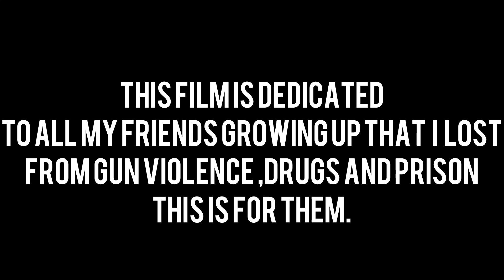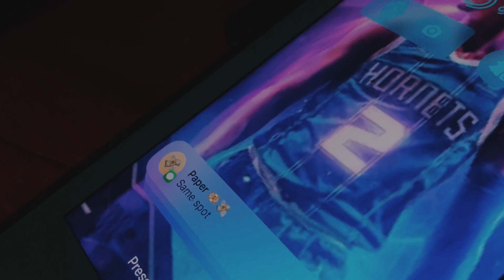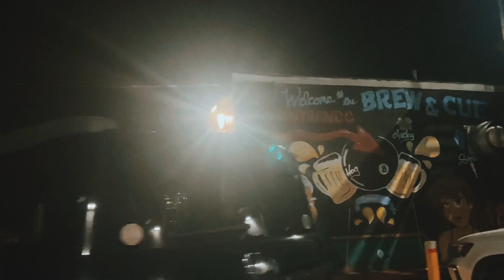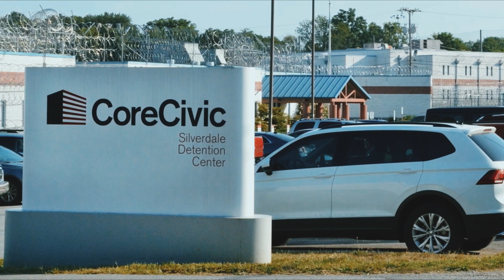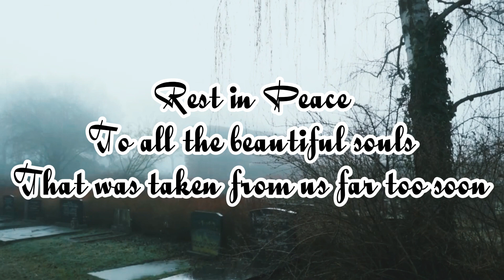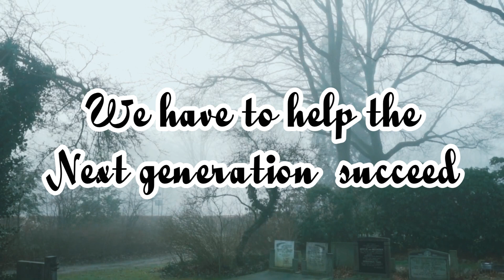Streets [shot by Mr_Dabzzz]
This is a short film I made last year dedicated to friends I have lost over time I know it’s hard growing up in the streets and you may think that there’s no way out but I promise you there is I hope this movie helps young ones realize you have choice ￼